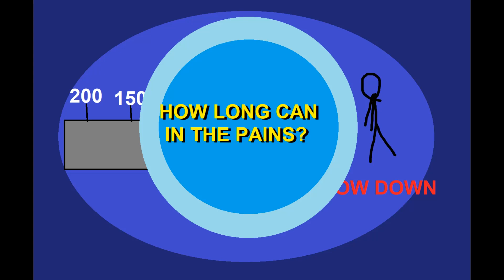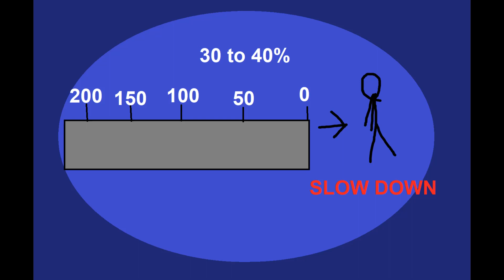Caillou What If You Race This Lost First Now?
is really important long time caillou, oh no caillou, you have for tie in the winners, but don't worry caillou, this have for try again, and very painful for now caillou, great job caillou, you are winners, and then next time